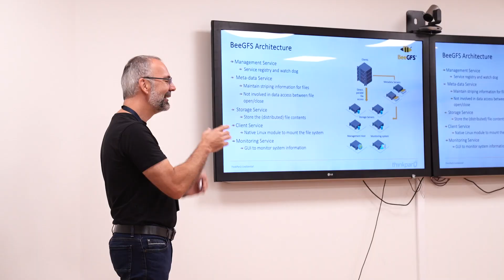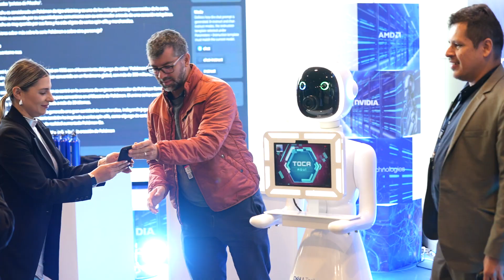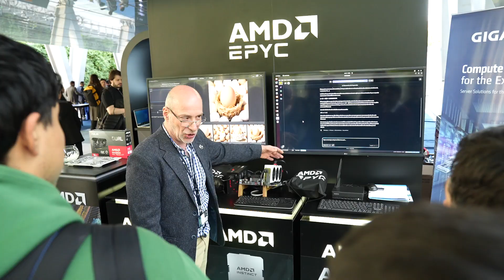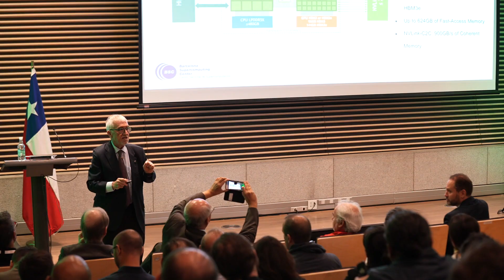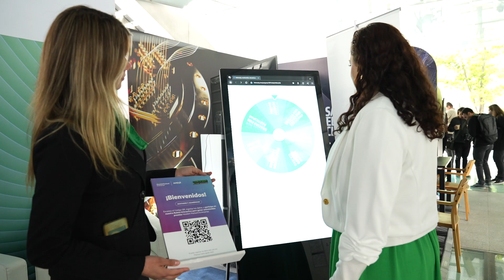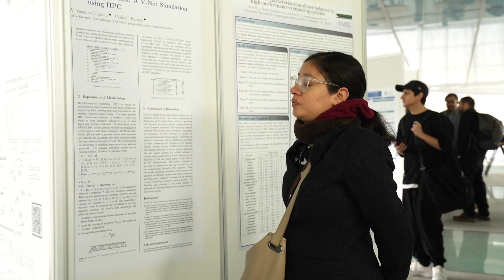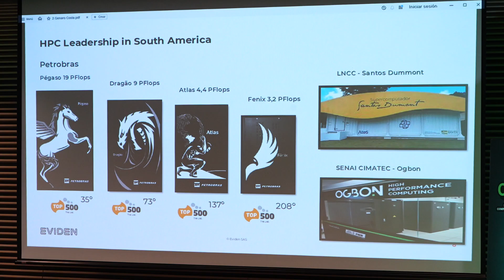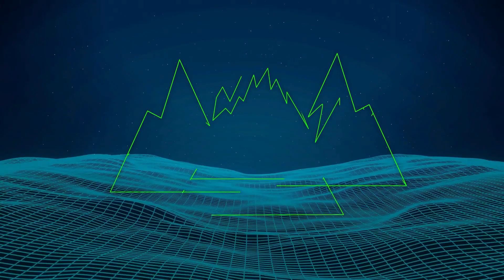Resumen CARLA 2024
CARLA is an international conference aimed at providing a forum to foster the growth and strength of the High Performance Computing (HPC) community in Latin America through the exchange and dissemination of new ideas, techniques, and research in HPC and its applications areas. Started in 2014.

CARLA has become the flagship conference for HPC in the region. We invite the international community to share its advances on both HPC and HPC&AI (convergence between HPC and Artificial Intelligence) as those two key areas are becoming the predominant engine for innovation and development.